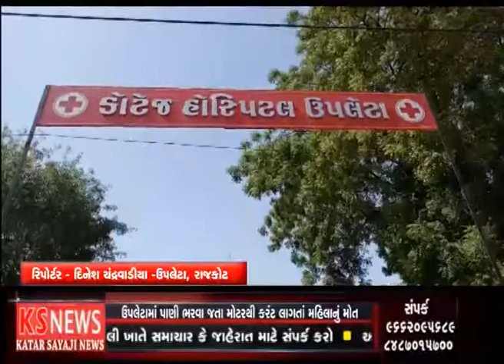KS NEWS - ઉપલેટામાં પાણી ભરવા જતા મોટરથી કરંટ લાગતા મહિલાનું મોત...